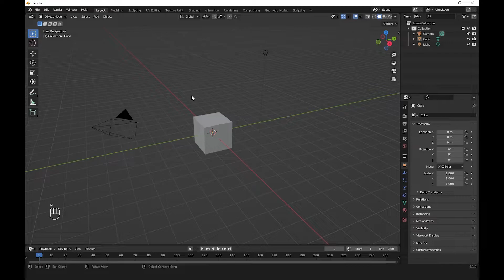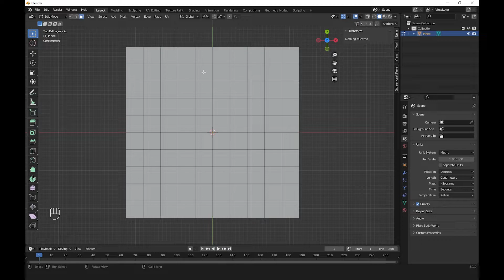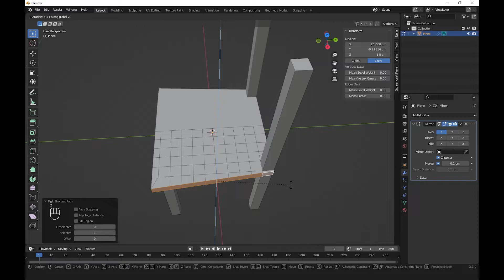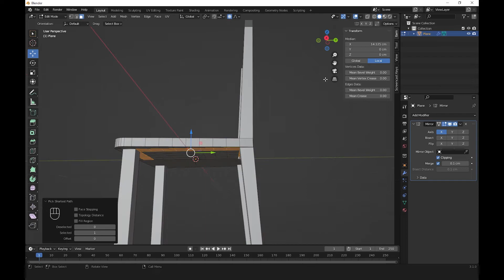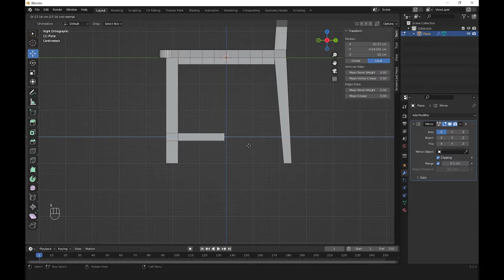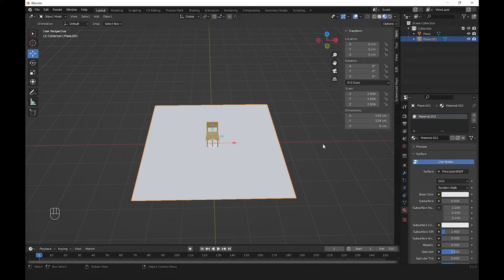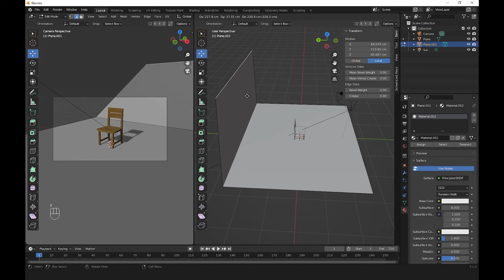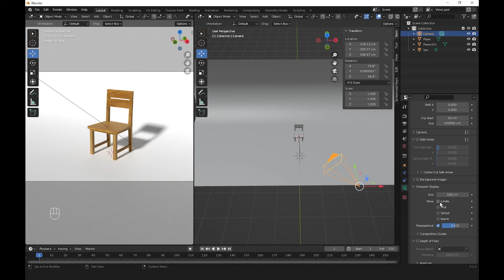Cara Membuat Kursi Sederhana Dengan Software Blender 3.1.0 | Blender tutorial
Cara Membuat Kursi Sederhana Dengan Software Blender | Blender tutorial

Software Blender merupakan software animasi 3d. pada video ini saya membuat sebuah kursi 3d dengan menggunakan software blender. caranya cukup mudah. teman-teman bisa melihat tutorial lengkap pembuatan kursi 3d ini dan bisa langsung mempraktekannya. teman-teman bisa membuat atau merubah tampilan kursi sesuai yang diinginkan.